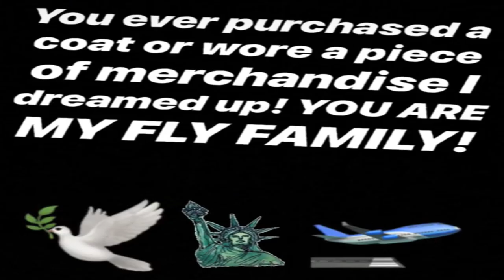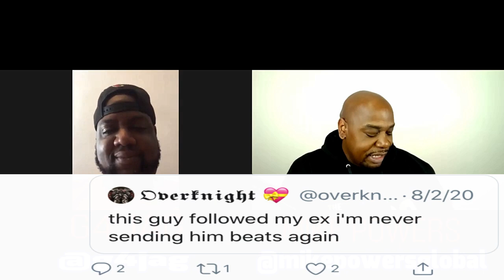G4 JAG TALKS HARLEM LIFE | FLY FAMILY | FLEE LORD | HIS VOICE | THE MUSALINI | TWITTER DRAMA | TOPIC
In the 1st installment of my interview with Harlem heavyweight spitter, G4 Jag we talk about his travels, his connections in the industry, his grind and his desire to speak for those at the bottom. Trust me when I tell you that the next couple of installments have some great moments.  You do not want to miss it!  Thanks for clicking this video.